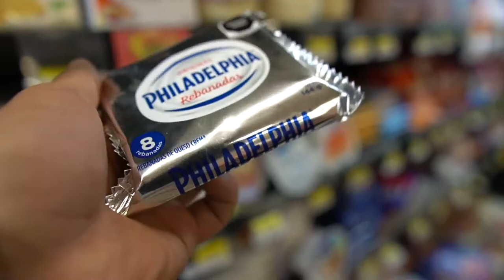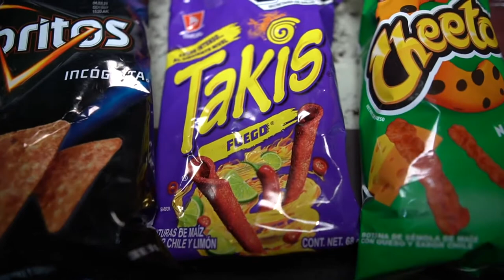I TOOK MY GIRLFRIEND TO THE RANCH